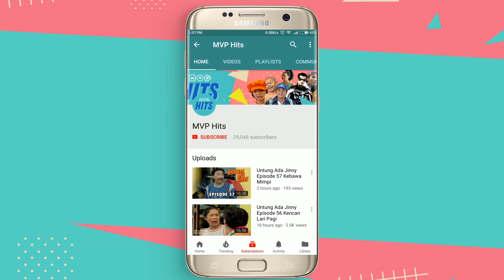Ikutan Trend Bag : 1 | Gara - Gara Episode 86 Part 1